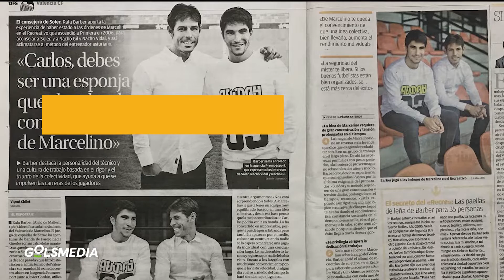PALCO VIP I Rafa Barber - Gestión de talento en los jóvenes futbolistas